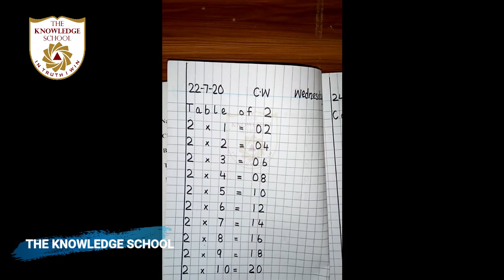Class 2 - Maths Lecture 16.. Topic.. Count in 2 S + Number in Words (1 to 10)